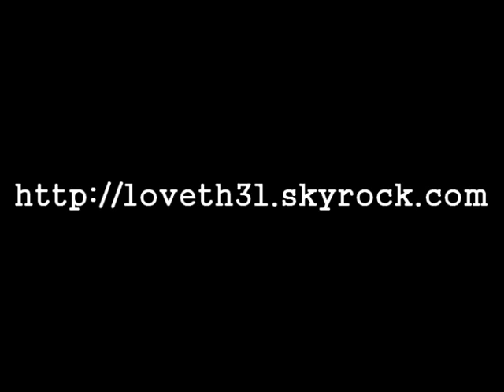Lauren Holly (I want it all)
photos with lauren holly as ncis director
with I want it all (high school musical 3 music)

The Least Among You (Coming soon), Dir. Mark Young

The Perfect Age of Rock'n Roll (Coming soon), Dir. Scott Rosenbaum

Raising Flagg (Coming soon), Dir. Neal Miller Rachel Purdy

The Chumscrubber (2007), Dir. Arie Posin Shop's Keeper

NCIS (2007) - Season 5 TV SERIES Jenny Shepard

NCIS (2006) - Season 4 TV SERIES Jenny Shepard

NCIS (2005) - Season 3 TV SERIES Jenny Shepard

The Pleasure Drivers (2005), Dir. Andrzej Sekula Daphné

NCIS (2004) - Season 2 TV SERIES Jenny Shepard

CSI: Miami (2002) - Season 2 TV SERIES

What Women Want (2001), Dir. Nancy Meyers Gigi

Any Given Sunday (2000), Dir. Oliver Stone Cindy Rooney

The Last Producer (2000), Dir. Burt Reynolds

Entropy (1999), Dir. Phil Joanou

No Looking Back (1998), Dir. Edward Burns

A Smile Like Yours (1997), Dir. Keith Samples Jennifer Robertson

Turbulence (1996), Dir. Robert Butler

Beautiful Girls (1996), Dir. Ted Demme

Sabrina (1995), Dir. Sydney Pollack

Dumb and Dumber (1994), Dir. Peter Farrelly Mary Swanson

Picket Fences (1992) - Season 1 TV SERIES

Picket Fences (1992) - Season 2 TV SERIES

Picket Fences (1992) - Season 3 TV SERIES

Picket Fences (1992) - Season 4 TV SERIES

Band of the Hand (1986), Dir. Paul Michael Glaser Nikki

Down Periscope, Dir. David S. Ward Lt Emily Lake

Down and Derby Kim Davis

enquetes spéciales lauren holly ce que veulent les femmes jen jenny jeny jeni jenni jenifer jennifer jenyfer jennyfer mark harmon leroy jethro gibbs love loveth31 sean murray cote de pablo pauley perette abby tim timoty mcgee dinozzo tony anthony shepard ziva david ducky mallard